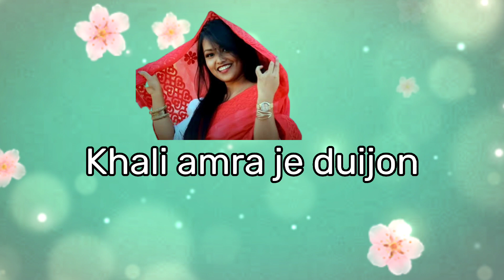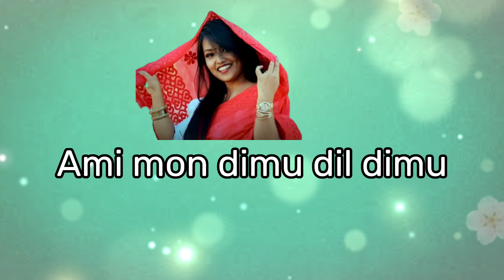Shona Phaki ( Lyrics Version ) I Sylheti Lyrics Song | Bangla music Video | UNIQUE 10 STUDIO